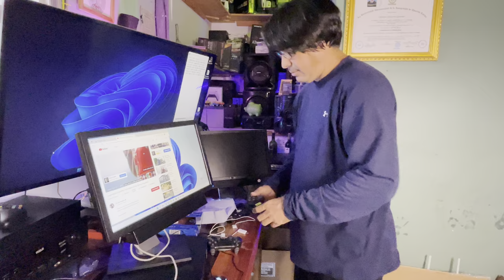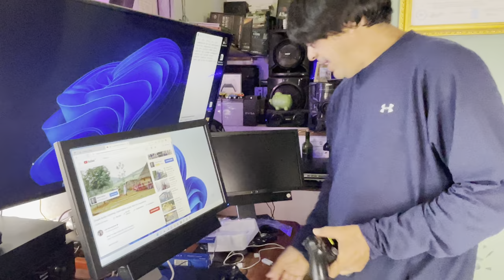Cómo diferenciar un control copia de un original de PS4?